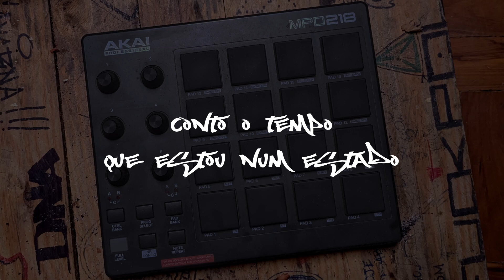Ativ - Divago | Tribo DNA vs Daily Beats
Hoje introduzimos Ativ com a musica Divago. Neste som Ativ divaga sobre varios temas com rimas fortes e um flow potente.
Este album conta com mais de uma dezena de musicas que vamos lançar nos proximos meses. Fica ligado para não perderes os lançamentos.

Letra: Ativ
Captura/Gravação: Tribo DNA
Beat: Daily Beats
Mixtura e Masterização: Daily Beats
Video: Daily Beats